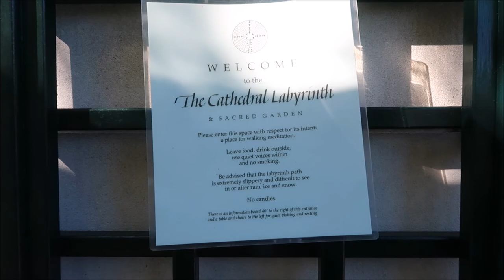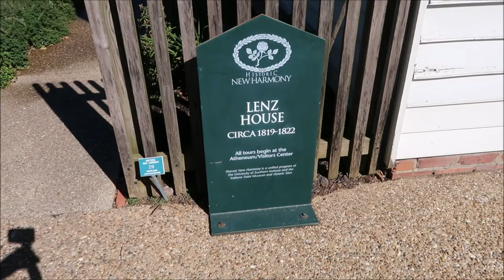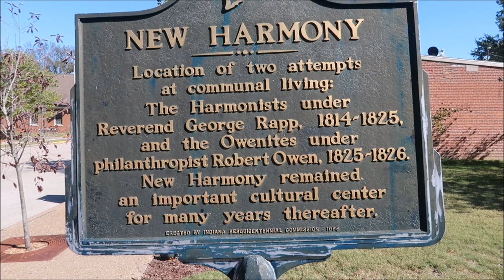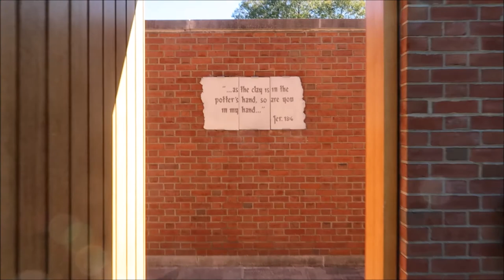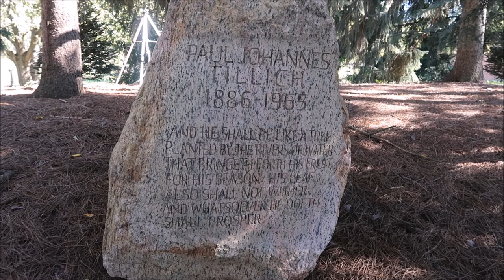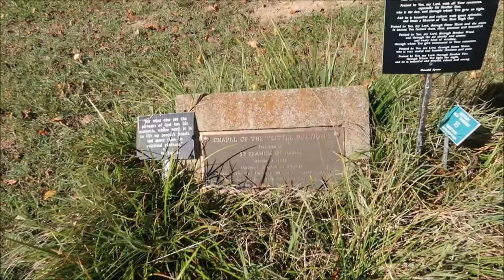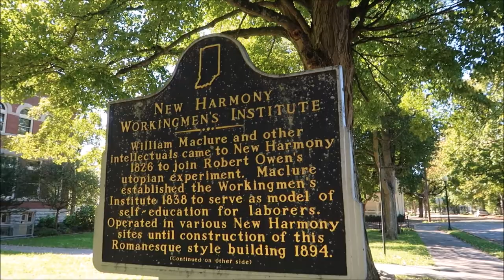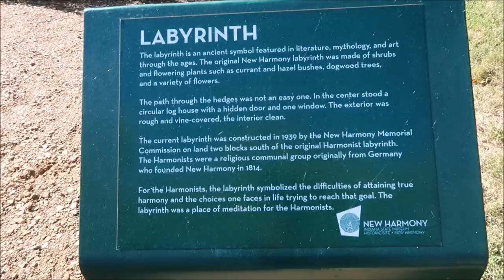HISTORIC INDIANA TOWN - New Harmony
My bride and I visited the town of New Harmony in south western Indiana.  This is a historic town and there is much to see and do.  I hope you enjoy our small tour of this town and some of what it has to offer.